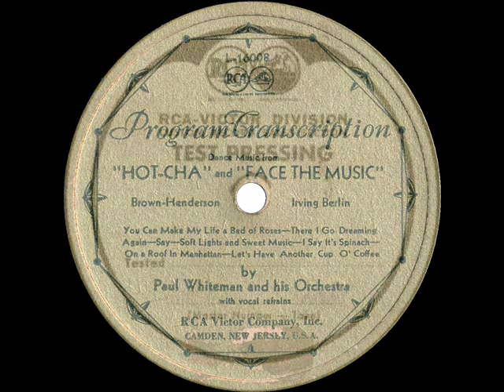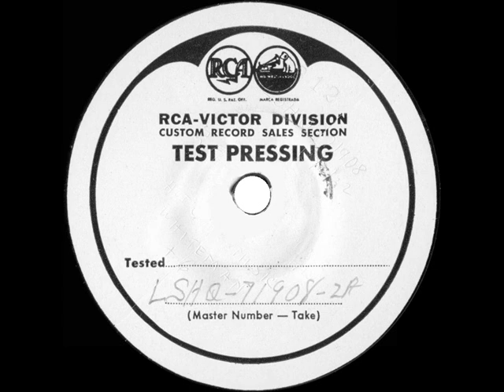1932 Paul Whiteman 'LP’ - Dance Music from “Hot-Cha” & “Face The Music” (MB, RM, King’s Jesters voc)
From the Rick Colom Collection: Two Whiteman medleys--recorded and issued back-to-back on one side of a 10-inch gold-label RCA Victor ‘Program Transcription’ disc. Manufactured not as a ‘broadcast transcription’ for radio use, this series of early 33 1/3 LP’s was marketed toward the consumer.  For additional information, check out the ‘transcription disc’ entry in Wikipedia.

Here we have eight minutes of Whiteman music, two medleys, each of which he had also recorded earlier in a slightly different version for release over two sides of a standard 12-inch Victor 78 #36050 (the “Hot-Cha” side of that 78 is also available on this channel).  The audio source used for this video is an undated (post-1932) RCA Victor test pressing.

Hot-Cha:  Lupe Velez, Bert Lahr, Buddy Rogers, and Eleanor Powell were among the "Hot-Cha" cast.  It opened 3-8-32 and ran 119 performances, with music composed by Brown & Henderson.  The songs featured on this Whiteman medley are:

1  You Can Make My Life A Bed Of Roses (Marry Me)
2  There I Go Dreaming Again (vocal by Mildred Bailey)
3  Say (vocal by Red McKenzie)

Face The Music: The Moss Hart-Irving Berlin political satire opened 2-17-32 for 165 performances, included Mary Boland in the cast, and introduced a couple of Berlin’s memorable depression-era tunes:

1  Soft Lights And Sweet Music
2  I Say It’s Spinach (And The Hell With It) (vocal by The King’s Jesters)
3  On A Roof In Manhattan
4  Let’s Have Another Cup O’ Coffee (vocal by Red McKenzie)

Test pressing audio, originally issued on RCA Victor Program Transcription L-16008 - Dance Music from ‘Hot-Cha’ and ‘Face The Music’ (Lew Brown-Ray Henderson-Irving Berlin) by Paul Whiteman & his Orchestra, recorded in NYC March 2, 1932